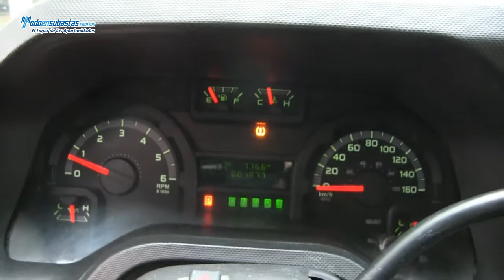Ford / Econoline E-350 XL Wagon (M8G) 15 Pasajeros A/A Dual B/A CD Roll Cage / 2012